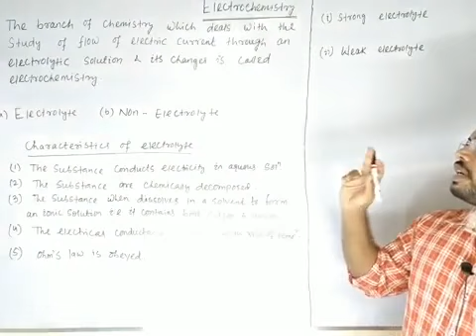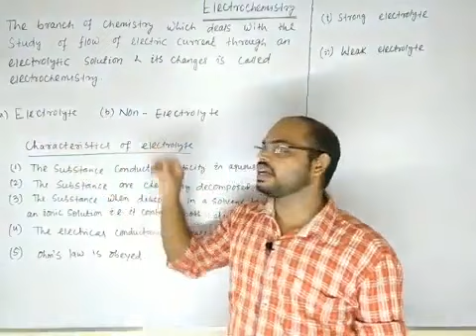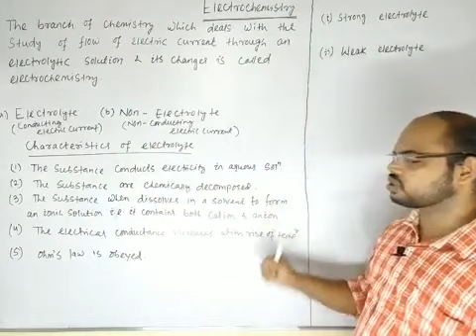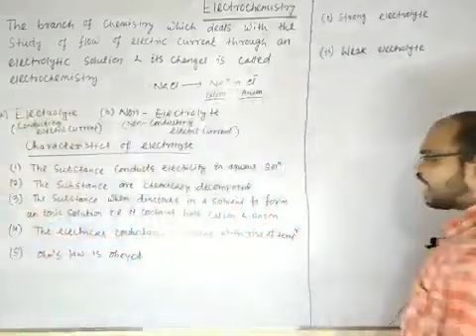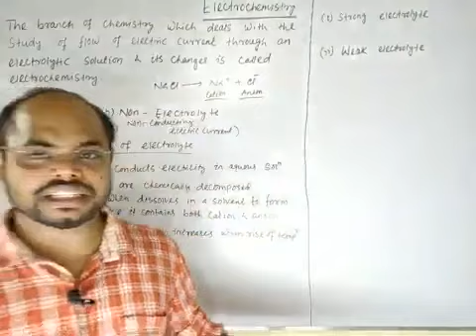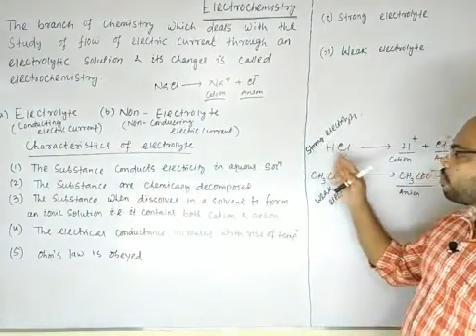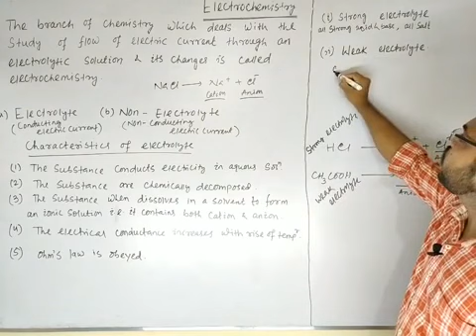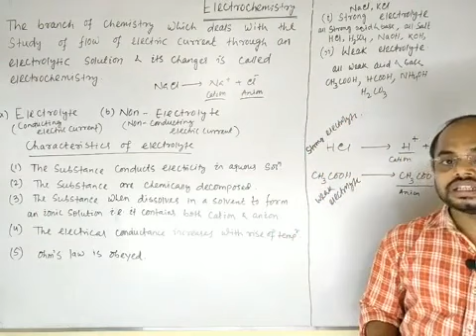Introduction to electrolyte